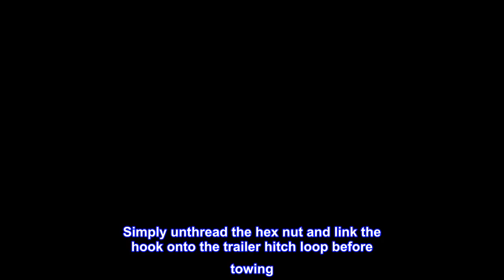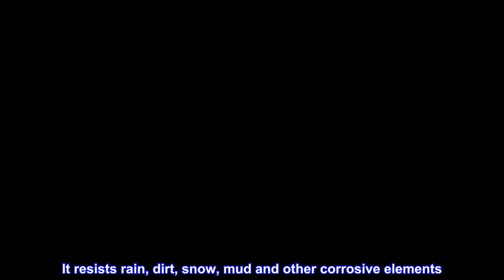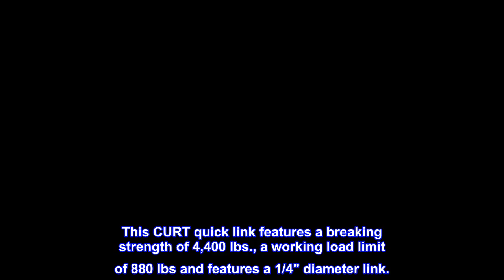Great product - CURT 82610 Threaded Quick Link Trailer Safety Chain Hook Carabiner Clip, 1/4-Inch D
Great product -  CURT 82610 Threaded Quick Link Trailer Safety Chain Hook Carabiner Clip, 1/4-Inch Diameter, 4,400

THREADED LATCH. This safety chain hook is equipped with a threaded end and hex nut to provide enhanced security when connecting your safety chains to your trailer hitch
HIGHLY VERSATILE. Add versatile towing options to your vehicle with this class 1 trailer hitch. It provides a standard, square 1-1/4-inch receiver hitch and comes with a ball mount with a 3/4-inch ball hole to connect a small trailer
READY TO TOW. Threaded trailer safety chain hooks are easy to install. Simply unthread the hex nut and link the hook onto the trailer hitch loop before towing. Then, tighten the nut using a wrench
VERSATILE. Safety chain hooks are great for a wide variety of uses, beyond towing. This 1/4-inch diameter snap hook can be used to attach cargo straps or ropes or as a hand winch attachment hook for a quick connection
CORROSION-RESISTANT. To promote long-lasting use and dependable safety, this threaded carabiner safety chain hook is finished with a durable zinc plating. It resists rain, dirt, snow, mud and other corrosive elements
CURT quick links are an extremely versatile and reliable tool to help you get to your destination and go a little further once you get there. A quick link is essentially a hook that is able to be fastened into a closed loop. This means it can be linked onto any D-ring or tie-down like a hook and just as easily secured like a seamless link in a chain. CURT quick links feature a special threaded end and barrel screw that allow them to be dependable and convenient. The threaded link requires no tools for tightening or loosening, though it does feature a hex shape that can accept a wrench for an extra tight hold. Quick link hooks can be used to connect rope, cable and chain, and they are the perfect safety accessory to maximize the security of your safety chains and trailer. Their list of possible applications also goes well beyond towing, giving you a reliable connection for rock climbing, boating, camping, setting up a swing or hammock, leashing the dog, repairing chain, fastening down cargo and more. To make sure our quick links are fit to face the outdoors and all of your undertakings, we construct them from heat-treated steel and give them a zinc-plated finish for durability and rust resistance. This CURT quick link features a breaking strength of 4,400 lbs., a working load limit of 880 lbs and features a 1/4" diameter link.

Very very strong
It's hard to believe how strong this is,but it's in the fifteen hundred pound range fred